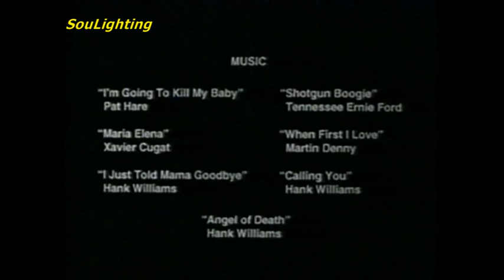Pat Hare - I m Gonna Murder My Baby (film: Black Hearts Bleed Red, 1992, cult & rare)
“I'm Gonna Murder My Baby”, Performed & Composed by Pat Hare
Cd: Various Artists Big Bad Blues, 1995

The song is heard in the “open credits of the rare cult movie Black Hearts Bleed Red (1992) (Director: Jeri Cain Rossi, Writers: Flannery O'Connor (story), Jeri Cain Rossi (screenplay) Genre: Short,  Horror, Serial Killer, etc.).

Auburn "Pat" Hare  (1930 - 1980) was an American Memphis electric blues guitarist and singer. His power chord-driven electric guitar music is considered an important precursor to heavy metal music.
In May of '54, Sam Phillips decided to record Pat Hare under his own name.
James Cotton was scheduled to play harmonica on the session but the two got into a fist fight that day, and Cotton disappeared. Instead, Hare is backed up by Israel Franklin on bass and Billy Love on piano on the two tunes.  The first is a monstrous reading of Dr. Clayton's Cheatin' & Lyin' Blues, re-titled on the tape box “I'm Gonna Murder My Baby”, it was and still is, one of the most foreboding and ominous recordings in the entire blues canon, along with Bonus Pay which is actually a cover of Eddie "Cleanhead" Vinson's Ain't Gonna Be That Way.  Phillips chose not to release Hare's disc which would not be heard until it slipped out on a bootleg on the Redita label in 1976, and later appeared on Charley Records' Sun Blues Box in the eighties.
Like Robert Johnson said the few who heard I'm Gonna Murder My Baby knew it was something special and they all told someone else who told someone else and eventually it would become something of an underground blues hit amongst hardcore fans and collectors. Perhaps helped along by the way history would play itself out (he murder his girlfriend the same year).

Το τραγούδι “I'm Gonna Murder My Baby” ακούγεται στα “open credits” της πολύ σπάνιας cult ταινίας Hearts Bleed Red (1992).

Ο Auburn "Pat" Hare  (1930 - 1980) ήταν ένας Αμερικάνος κιθαρίστας (ηλεκτρική κιθάρα) και τραγουδιστής της μπλουζ από το Μέμφις. Θεωρείται ότι το δυνατό και σκληρό του παίξιμο ήταν ένας σημαντικός προάγγελος της heavy metal.
Τον Μάιο του '54, ο Sam Phillips αποφάσισε να ηχογραφήσει τον Pat Hare με το όνομά του. Είχε προγραμματιστεί ο James Cotton να παίξει φυσαρμόνικα, αλλά υπήρξε μία έντονη αψιμαχία (κοινώς «ήλθαν στα χέρια») εκείνη την ημέρα, και ο Cotton εξαφανίστηκε.
Αντ 'αυτού, ο Pat Hare έπαιξε με τον  Israel Franklin στο μπάσο και τον Billy Love στο πιάνο σε δύο τόνους. Ο πρώτος είναι μία προκλητική ανάγνωση του  Cheatin' & Lyin' Blues του Dr. Clayton μετονομασμένο στο tape-box με τον τίτλο “I'm Gonna Murder My Baby”, το οποίο ήταν και εξακολουθεί να είναι, μία από τις πιο δυσοίωνες ηχογραφήσεις σε ολόκληρο το μουσικό φάσμα του μπλουζ (μαζί με το Bonus Pay, το οποίο στην πραγματικότητα είναι μια διασκευή του Ain't Gonna Be That Way του Eddie "Cleanhead" Vinson).
Ο Phillips επέλεξε να μην κυκλοφορήσει ο δίσκος του Pat Hare, όπου και τελικά δεν ήταν εύκολο κάποιος να τον ακούσει, μέχρι που τελικά η εταιρία Redita το έβαλε σε μία συλλογή της το 1976,  και στη δεκαετία του 80  η Charley Records το συμπεριέλαβε σε μία άλλη συλλογή με τίτλο Sun Blues Box.
Όπως, είπε ο Robert Johnson οι λίγοι που άκουσαν το “I'm Gonna Murder My Baby” ήξεραν ότι ήταν κάτι το ιδιαίτερο και από στόμα σε στόμα όλοι είπαν ότι θα γινόταν ένα από τα πιο underground blues των σκληροπυρηνικών οπαδών της μουσικής αυτής και των συλλεκτών. Ίσως βοήθησε και η προσωπική ιστορία του Pat Hare αργότερα (καθώς μέσα στην επόμενη χρονιά δολοφόνησε την κοπέλα του).

Το video είναι για διασκέδαση.